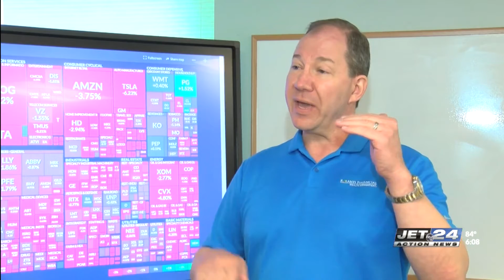Local organizations weigh in on interest rate hike